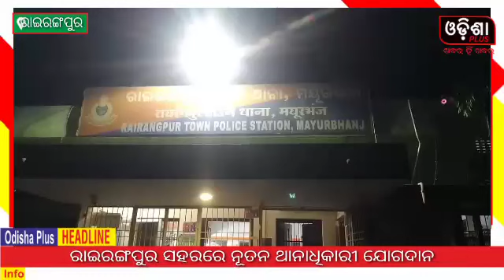ରାଇରଙ୍ଗପୁର ସହରରେ ନୂତନ ଥାନାଧିକାରୀ ଯୋଗଦାନ